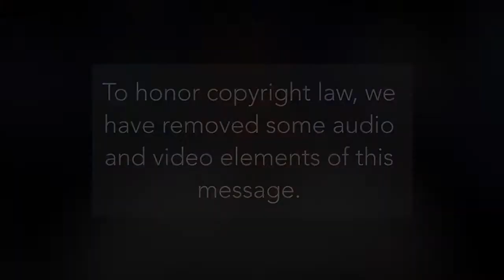Sound Bites: Ever Felt Alone | Pastor Sharon Meade | 03/26/2017